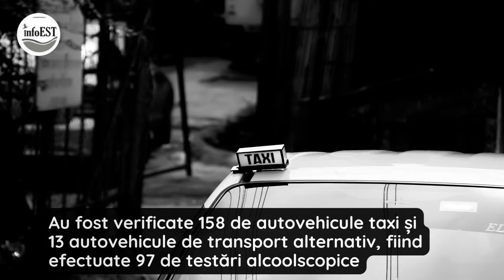Brăila Verificarea taxiurilor și a autovehiculelor de transport alternativ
sursa foto & stire :Poliția Brăila